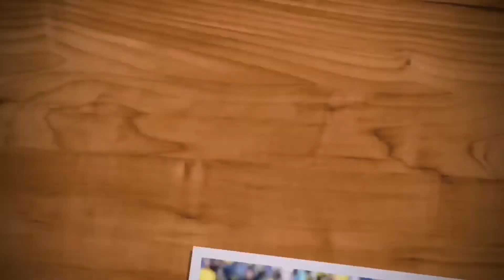EL ESTADIO CARRANZA CAMBIARÁ SU NOMBRE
¿Que nombre tendrá el Estadio Carranza? Vuelvo a Youtube hablando de la última polémica cadista y hablando de los próximos cambios en el canal.